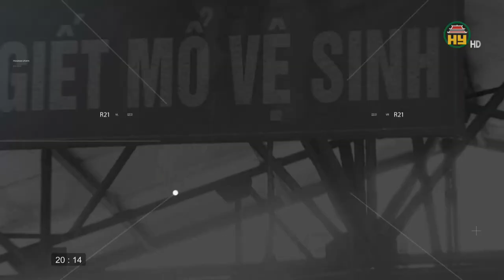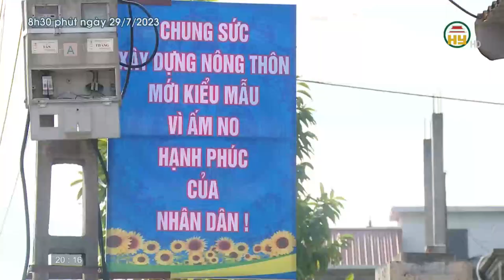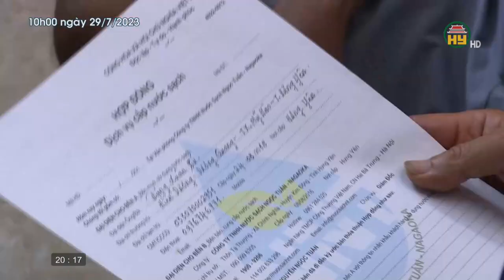Người dân khổ vì bị cắt nước